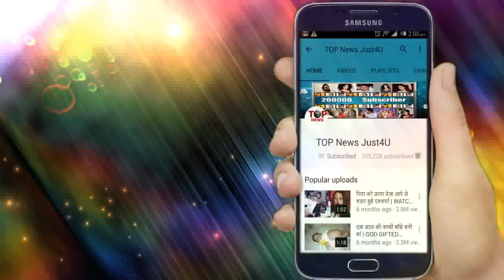NAZAR || FINALLY! LEAP के बाद होगी DILRUBA CHUDEL की शानदार ENTRY